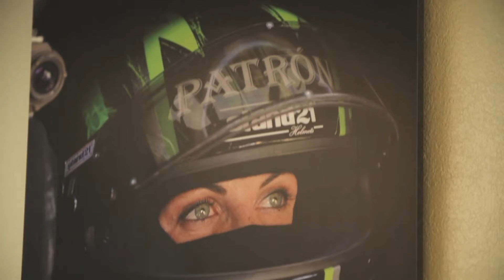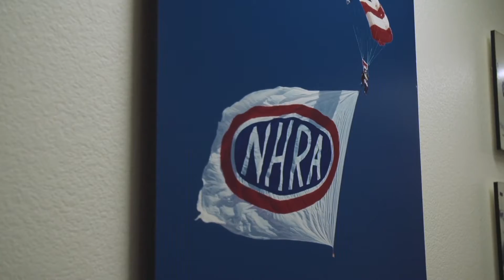Brad Gerber and the NHRA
Brad Gerber shared with us what the NHRA is all about.